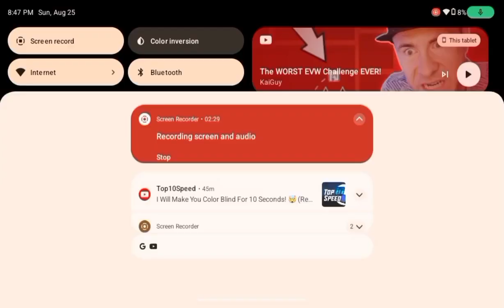Spaceuk doesn't use megahack?